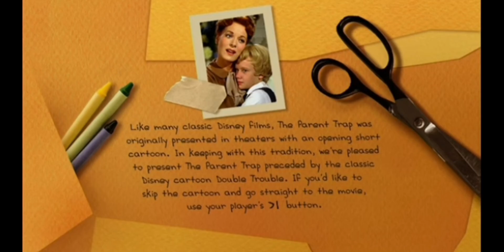DVD Opening #115:Opening To The Parent Trap (1961) 2002 DVD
Here's the order to the Opening To The Parent Trap (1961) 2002 DVD:

1.Navy Blue FBI Warning Screens
2.Walt Disney Home Entertainment Logo
3."Coming Soon To Theaters"
4.Lilo & Stitch Trailer
5."Coming Soon To Own on Video & DVD"
6.Max Keeble's Big Move VHS & DVD Trailer
7.Air Bud: Seventh Inning Fetch VHS & DVD Trailer
8.DVD Intro
9.DVD Menu
10.THX Broadway DVD Logo (2002)
11.Double Trouble Notice
13.Buena Vista Logo (1961)
That's All!